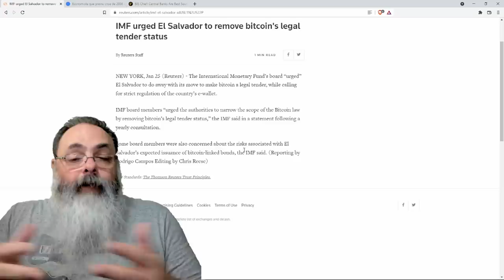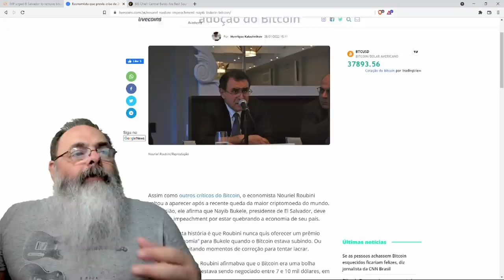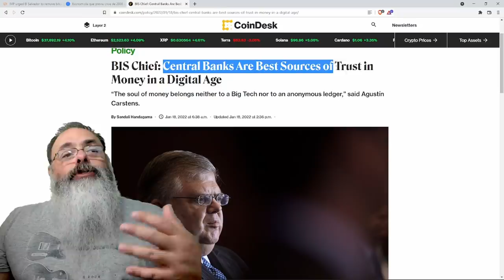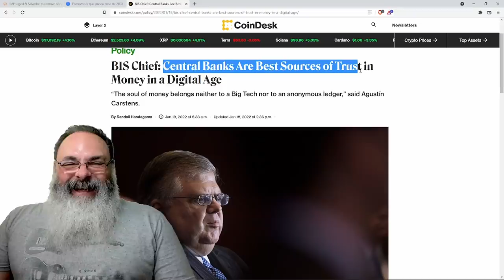FMI urge El Salvador a abandonar o bitcoin